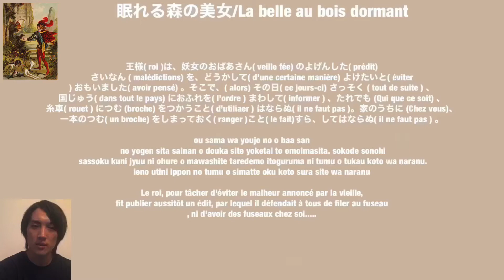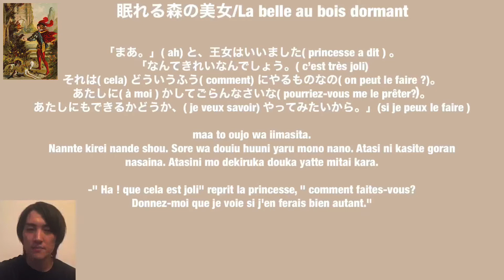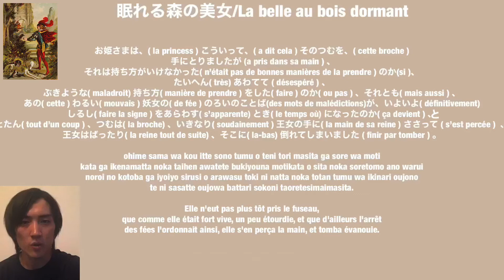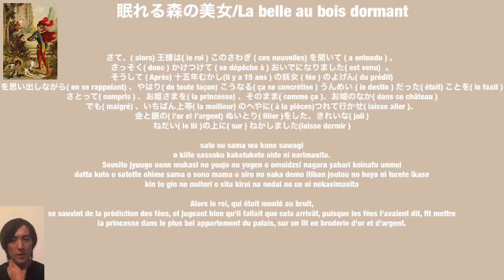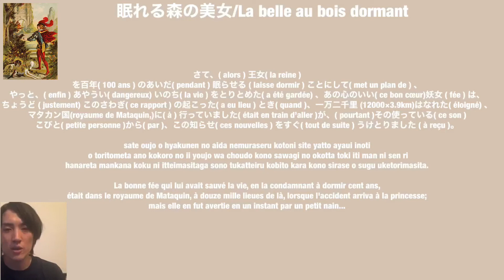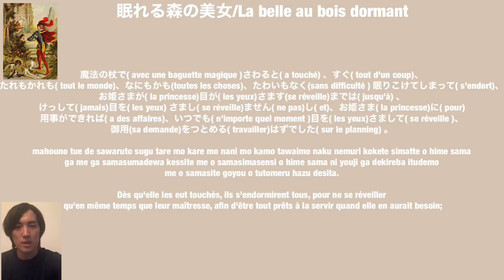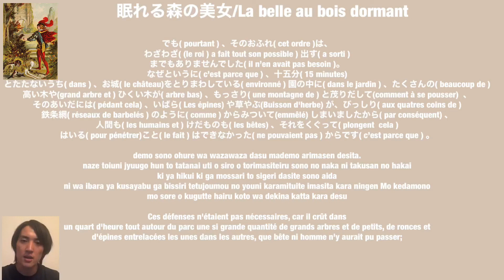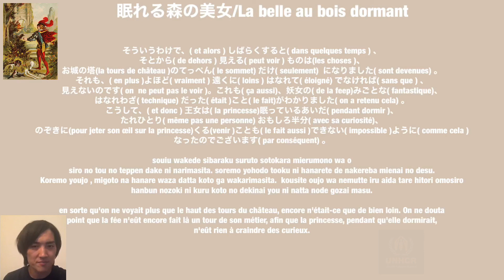JLPT N2-1 LA BELLE AU BOIS DORMANT voix-haute/sous-titré : pour mon japonais niveau intermédiaire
Vous retrouverez
Au dessus,  le texte original en Japonais avec traduction mot à mot.
Au millieu,  les Rômaji.
Et en dessous,  le texte en français

Remarque !
on prononce pareillement
Shi= si, tsu=tu et jyo=jo.

Le traducteur est un professionnel car il a changé certaines expressions pour les  rendre plus naturelles en japonais

Si c’est un peu rapide pour vous, ça ira mieux avec de l’entraînement. Quand vous aurez regardé cette vidéo 300 fois vous comprendrez tout!

Je vous souhaite une bonne continuation !!

À la prochaine pour une troisième partie !